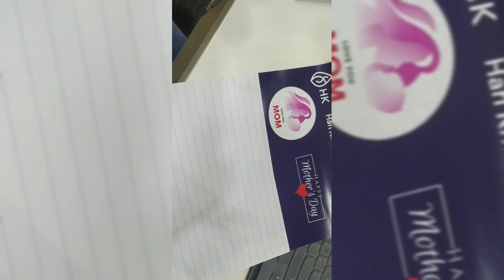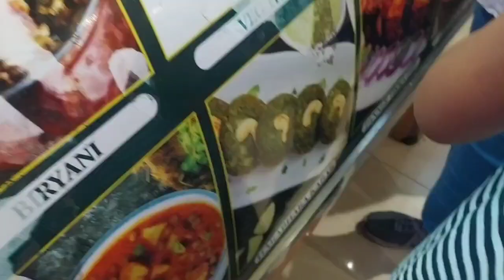mother's day celebration#surprice giftfor amma#pidayi poyini tirgare#tuluvlog#tulu#mumbai#gift